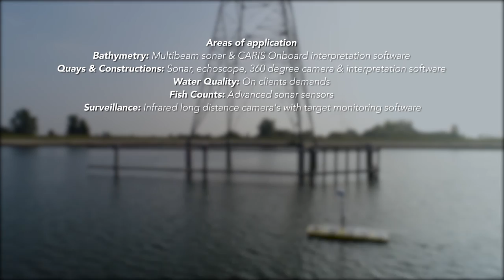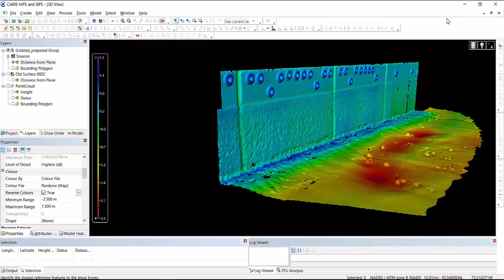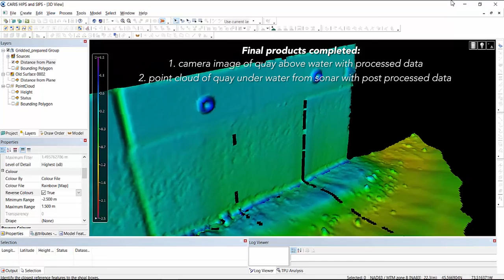Aquatic Drones - Automated Inspection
Aquatic Drones are maritime robots that collect data autonomously.
Multi-use surface vessel with a wide range of sensors
Autonomous operating system with object detection and avoidance
Data analytics, interpretation and predictive maintenance models

Features:
- Semi or fully autonomous vessel
- Multiple sensors
- Automated data processing
- Predictive data modeling
- Multiple applications & business cases
- Custom made system setup
- One operator for multiple drones in different application areas